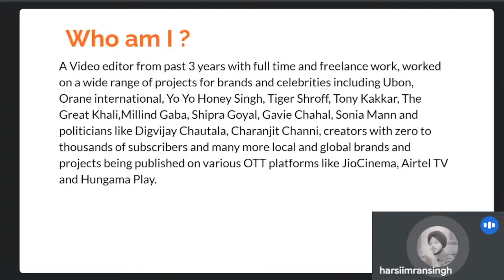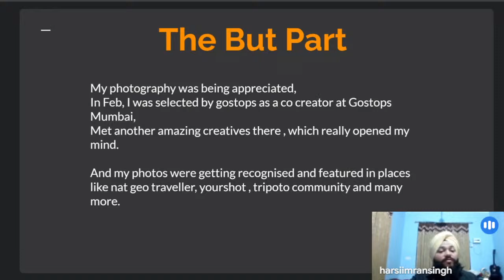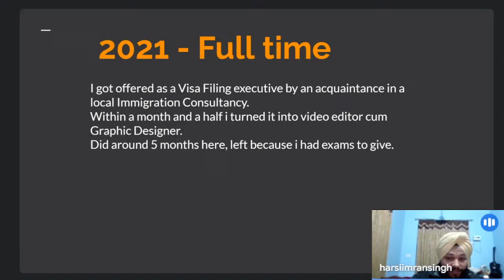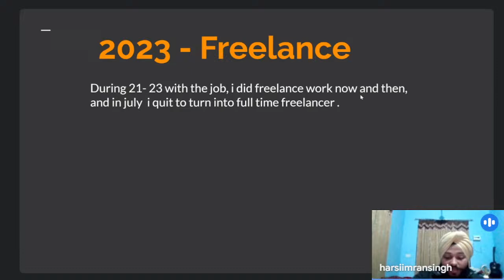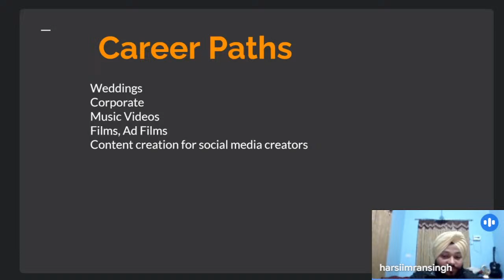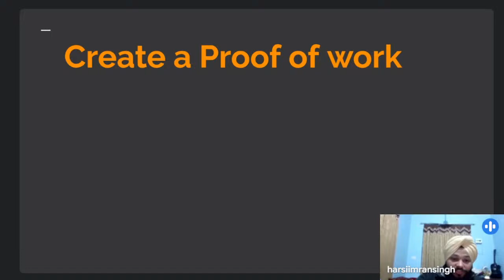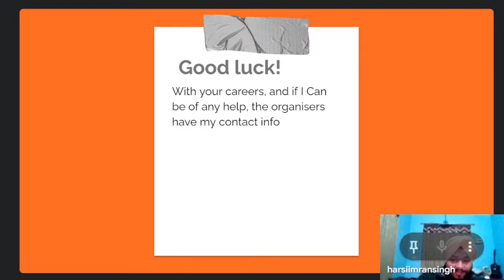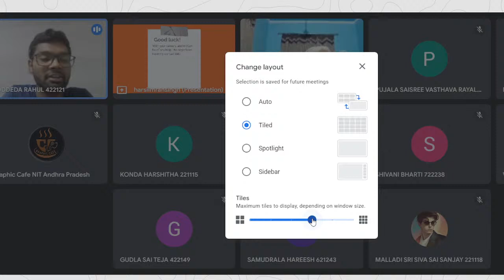GC LECTURE SERIES 2024 | Harsimran Singh | Video Editing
Experience the convergence of expertise and technology as we bring you an engaging online session with "Harsimran Singh" under the "GC Lecture Series" Explore the intricacies of "Video Editing" in this session which will give you superb insights regarding the same.